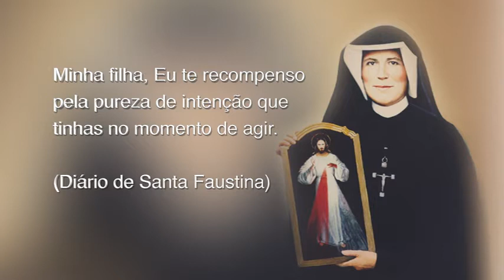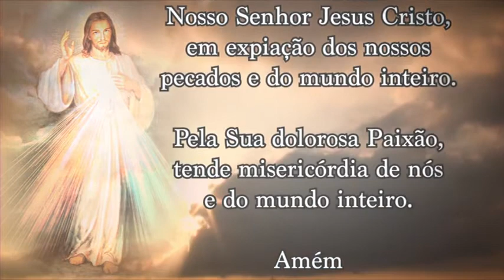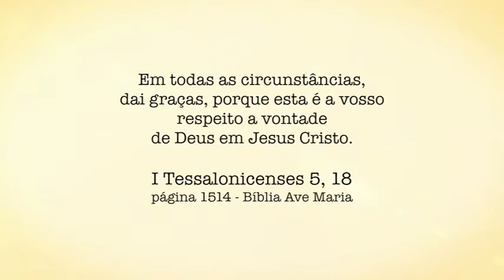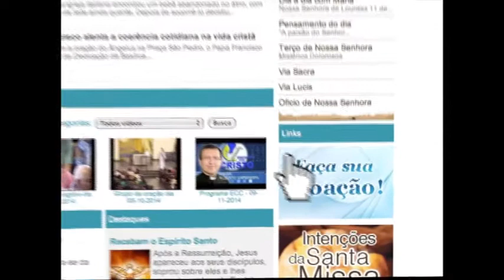Padre Alberto Gambarini | Programa Encontro com Cristo - 24 de Fevereiro de 2017